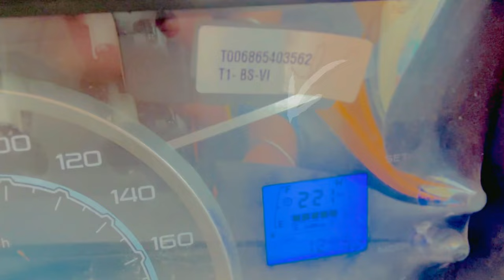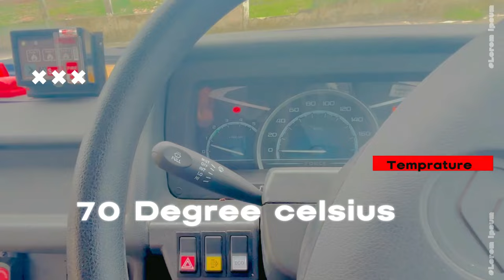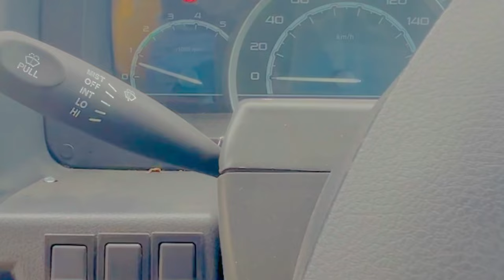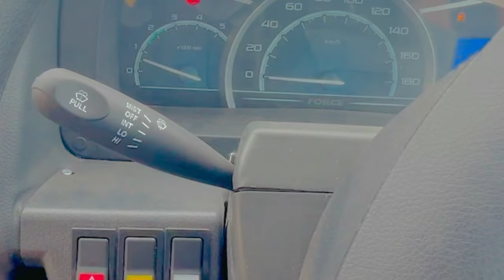Force Traveller BS6 DPF Regeneration tempo traveller गाडी मैं EDC और DPF की लाइट आती ह तो क्या करे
Dosto ess vedio me bataya gya ki agar force motors ki kisi b gaadi main agar dpf or edak ki light aati ya fir regnaration ki light aati h tu uska regnaration kse kre3edc light in force traveller,edc light in force traveller bs6,edc light in force tempo traveller bs6,force dpf regeneration,force vehicle re generation,tempo,traveller,force edc light problem,tempo traveller accelerator not working,force traveller dashboard warning lights